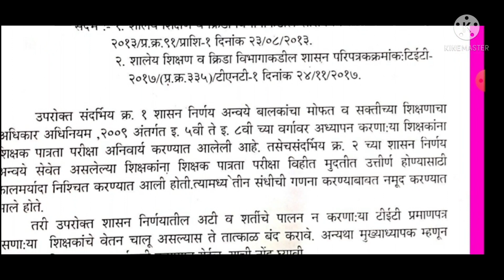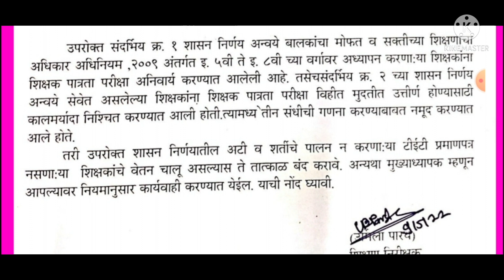शिक्षकांना टीईटी सिईटी समकक्ष अनिवार्य असल्याबाबत 9 मे 22शिक्षण निरीक्षक पत्र